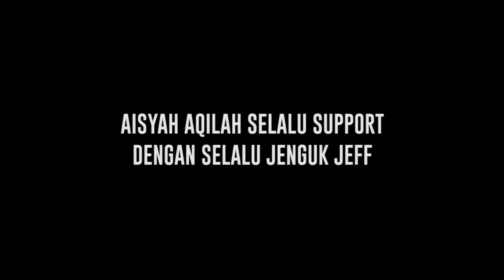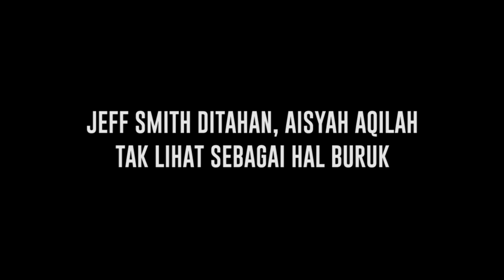Disebut Tak Peduli Dengan Jeff Smith, Aisyah Aqila Angkat Bicara - Cumicam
Hingga saat ini antara Aisyah Aqila dengan Jeff Smith memang belum ada pernyataan kalau mereka berpacaran. Namun, dari beberapa postingan di akun social media, kedekatan mereka sudah seperti sepasang kekasih. Bahkan, Aqila sempat dibilang tak perduli dengan Jeff lantaran tidak pernah menunjukkan kepeduliannya. Tapi hal itu dibantah mantan kekasih Athalla Naufal itu.